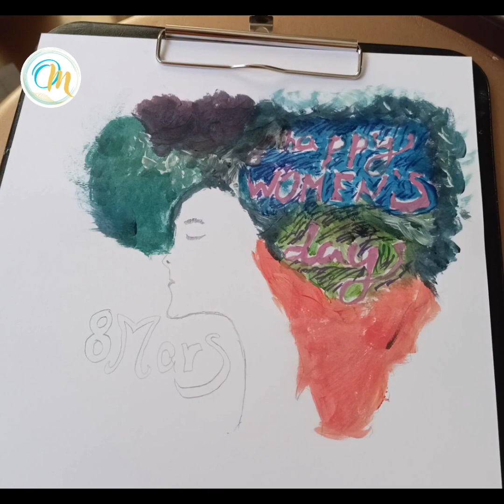8 Mars , happy women s day...